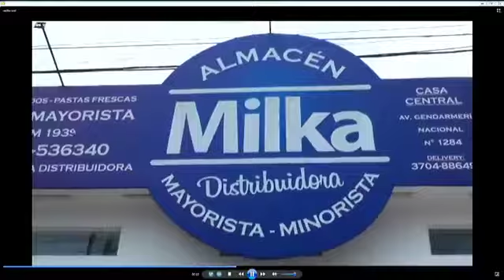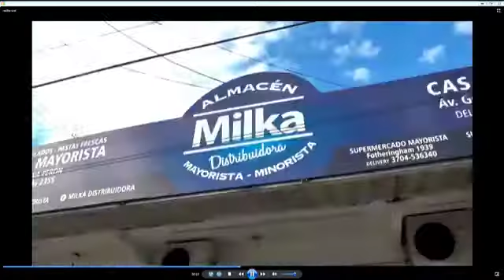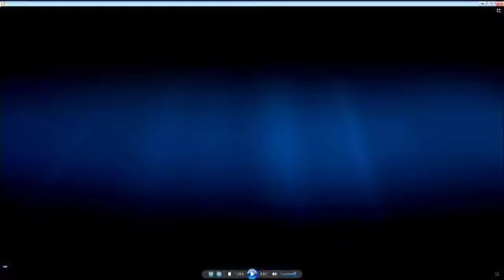Espacio Milka 5 en Formosa Empresarial 2021